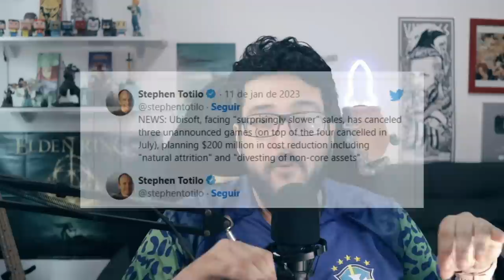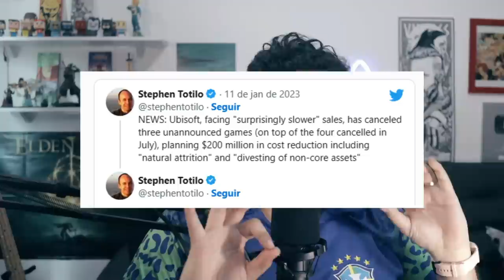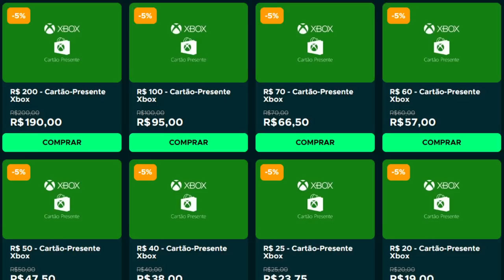Ubisoft CANCELOU 3 JOGOS e ta MAL! Skull and Bones foi de ARRASTA PRA CIMA de novo kkkkkkkkk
O que ta rolando na UBISOFT?

➤ PSN: hadessama94